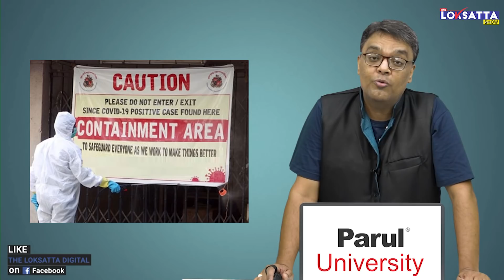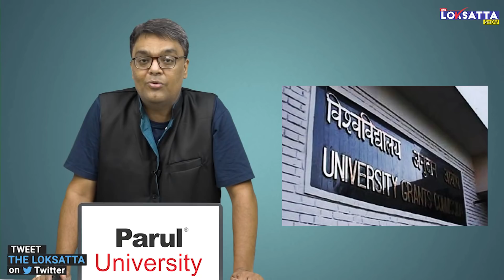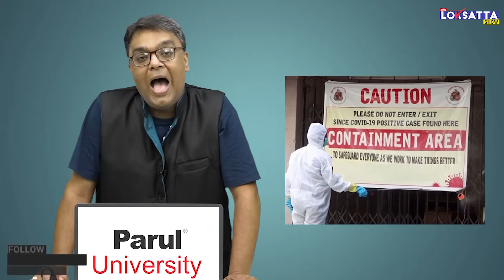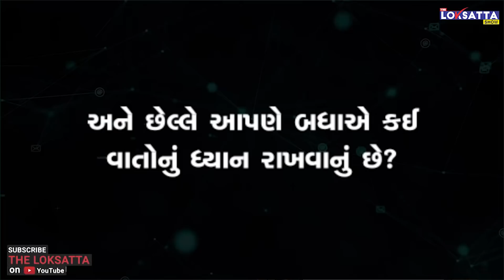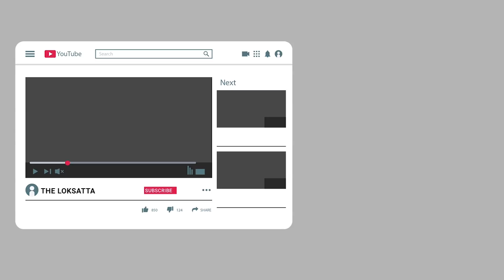UNLOCK 2.0 Guidelines by PM Modi : What will be allow and won't allow in UNLOCK 2.0